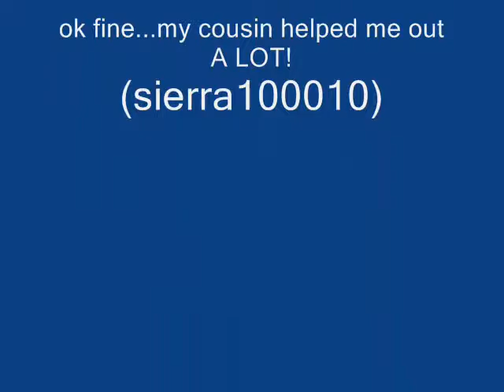Tid Bits #2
A sequel to Tid Bits #1. Will Dr. Pervart ever stop being a pervert??  Will Mikel Find a cheer squad, will i stop telling jokes??, and will santa stop being so mean!!!  Lets find out! Hope you enjoy!!  IF you want to watch the first tidbits go here! ADD ME, SUB ME, LOVE ME.